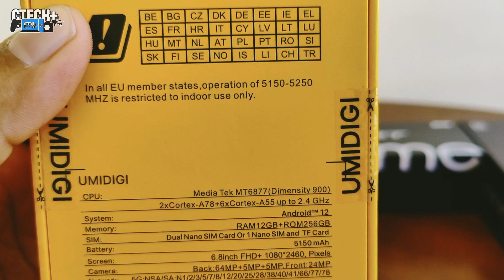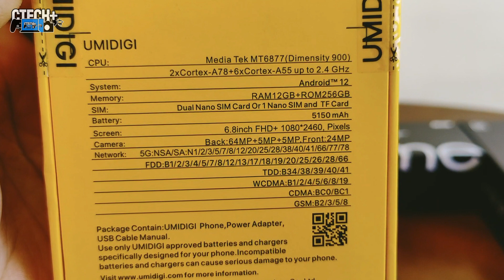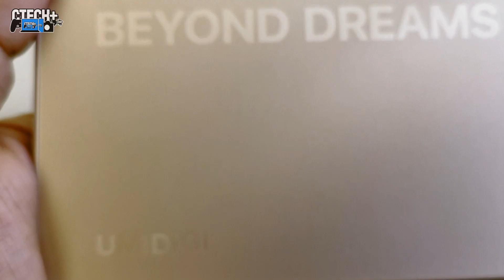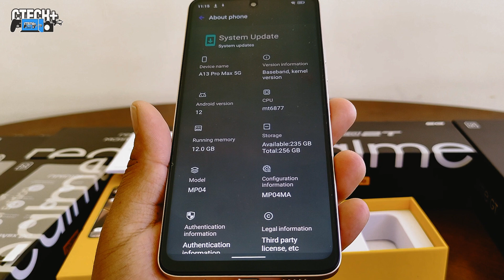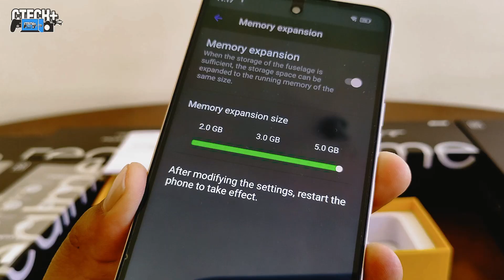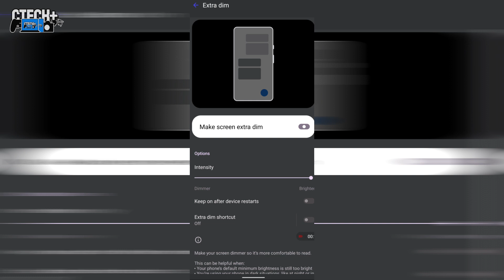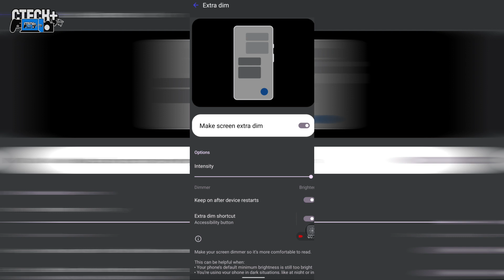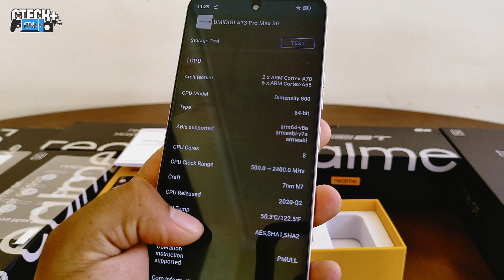El SMARTPHONE MÁS POTENTE y ECÓNOMICO en 2023 | UMIDIGI A13 PRO MAX 5G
En este nuevo video les presentamos al UMIDIGI A13 PRO MAX 5G, un dispositivo lanzado para competir en la gama media con el procesador de mediatek el dimensity 900, 12GB de memoria RAM los cuales pueden ser expandidos hasta 17GB mediante la adicción de 5GB virtuales, también contamos con 256gb de almacenamiento, estas características lo posicionan como una de las mejores opciones dentro de la gama media en lo que a relación calidad precio se refiere.